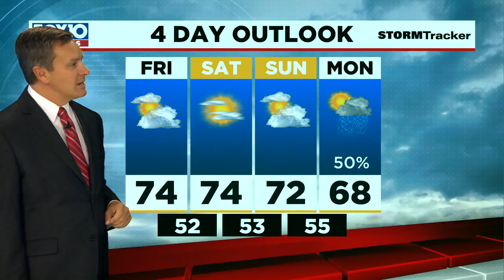Today's Outlook for Thursday evening Dec. 2, 2021 from FOX10 News